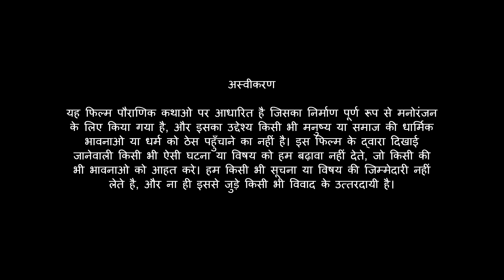क्या है गलती की सीख ? | Galati Kee Seekh | Bal Ganesh The Super Hero Episode - 10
Bal Ganesh  present a new episode, where you will witness the new avatar of Bal Ganesh embarking on a thrilling adventure...